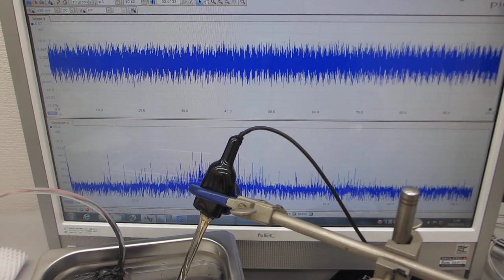超音波の測定・解析・評価に基づいた、発振制御実験